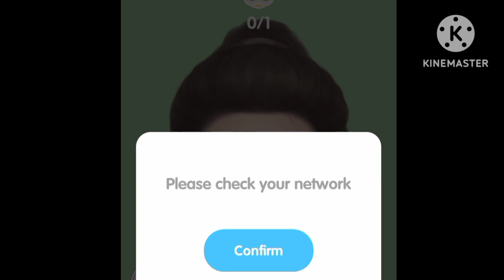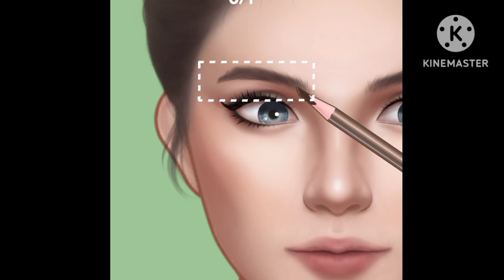Asmr Makeup // Ugly Girl Mades Beautiful Girl